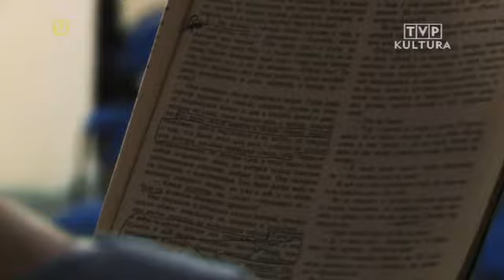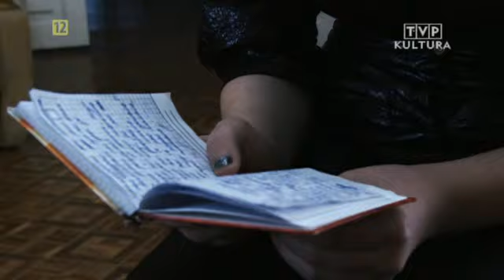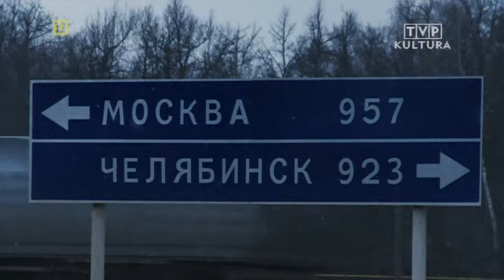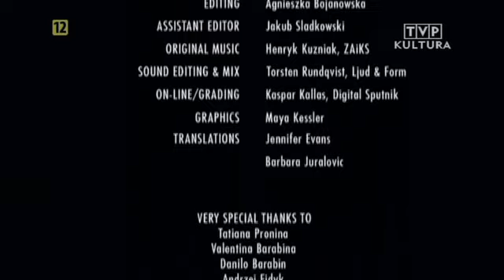FABRYKA WÓDKI - VODKA FACTORY - film dokumentalny - lektor PL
Obraz toczącego się w cieniu wódki życia na rosyjskiej prowincji. Centralną postacią dokumentu jest rozwiedziona młoda matka Wala, która pracuje w wytwórni alkoholu w Żygulowsku nad Wołgą. Kobieta mieszka z matką i siedemnastoletnim bratem. Jej marzeniem jest przeprowadzka do Moskwy i kariera aktorska. Uczęszcza na lekcje gry, tańca i śpiewu. Ludzie z jej otoczenia nie rozumieją jej ambicji. Ona jednak się nie poddaje i w końcu podejmuje ryzykowną decyzję. Wyjeżdża do stolicy, zostawiając kilkuletniego syna z babcią.